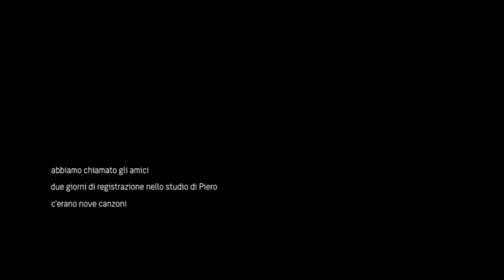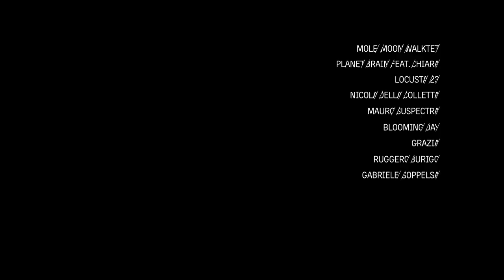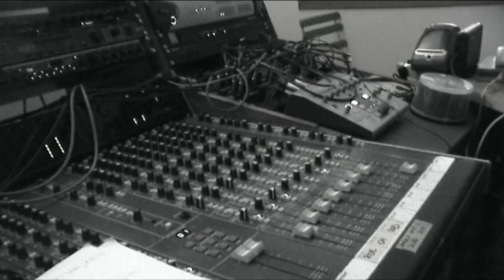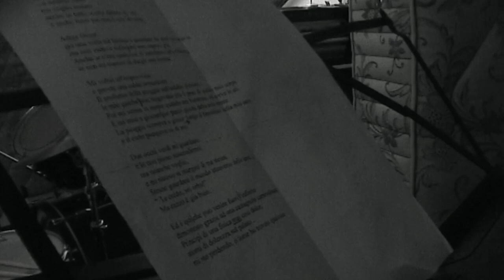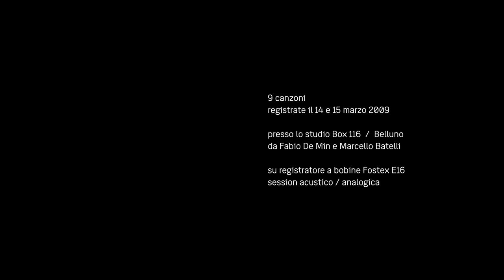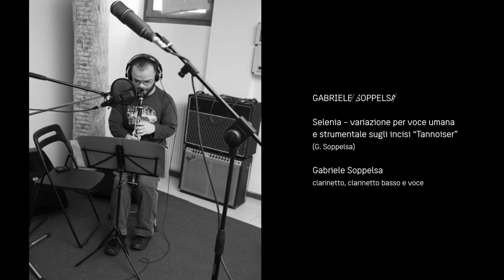TAPES THREE - il documentario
Una scena musicale, una session di due giorni nata per caso in un pomeriggio del febbraio del 2009.  Bevendo una birretta fuori dal bar San Martino a Belluno.
Marcello aveva appena finito di registrare il nuovo album dei Planet Brain su un bobine a 16 tracce. Erano rimaste tre piste libere. Tre tracce erano un bel limite. E i limiti sono interessanti nel fare musica.
Iniziai a pensare a una session di registrazione analogica, ma con registrazioni unplugged, canzoni inedite, e le tre tracce del Fostex. Con Marcello e Pier iniziammo a chiamare amici, musicisti.
Un mese dopo, il 14 e 15 marzo, eravamo allo studio Box 116 di Piero per registrare nove brani con il grande aiuto di Fabio.
Il 17 aprile 2009, giornata di mixaggio all’Audiogruppo.
Questo documentario racconta quei giorni, quell’atmosfera, quelle emozioni, quelle canzoni che speriamo possano diventare vostre.

TAPES THREE
Un documentario di Guido Beretta.
Immagini e montaggio di Guido Beretta.
Remastering e mix audio di Marcello Batelli.
Marzo 2021

MOLE MOONWALKTET - Adriatico 08 (A. Riva)
PLANET BRAIN FEAT. CHIARA - Don’t rush (M. Batelli)
LOCUSTA 23 - Fuochi d’artificio (G. Iasevoli)
NICOLA DELLA COLLETTA - La chiusa (N. Della Colletta)
MAURO SUSPECTRA - La scatola nera (M. Sommavilla)
BLOOMING DAY - Adele (you’re lying my love) - (P. Costantino)
GRAZIA - The thread (G. Donadel)
RUGGERO BURIGO - Adige ovest (R. Burigo)
GABRIELE SOPPELSA - Selenia, variazione per voce umana e strumentale  sugli incis i “Tannoiser” (G. Soppelsa)

Registrazioni effettuate il 14 e 15 marzo 2009 presso lo studio Box 116 di Belluno da Fabio De Min e Marcello Batelli con registratore a bobine Fostex E16.
Mixato il 17 aprile 2009 presso l’Audiogruppo da Fabio De Min, Marcello Batelli e Piero Bolzan.
Un progetto di Guido Beretta e Marcello Batelli.